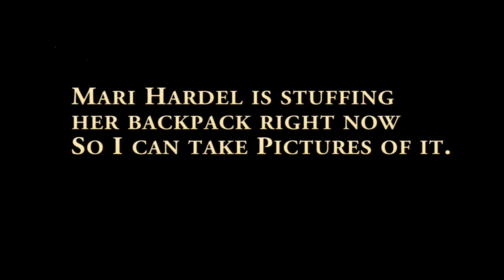Rocking the Retro Backpack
This is part of an outdoor gear project in Duluth, Minn.